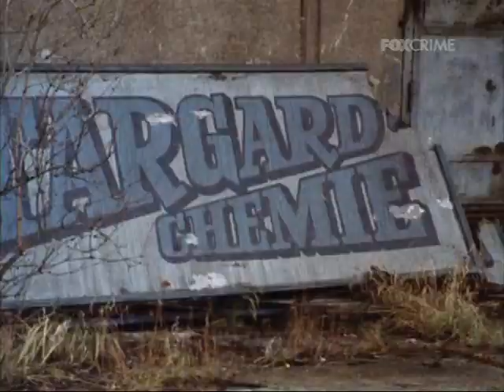Ispettore Derrick 128 1984 La Morte Di Maria Simka